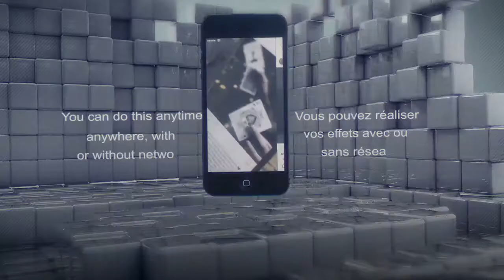噓迷子:HimitsuMagic--SOCIAL ASSISTANT by Calix and Vincent